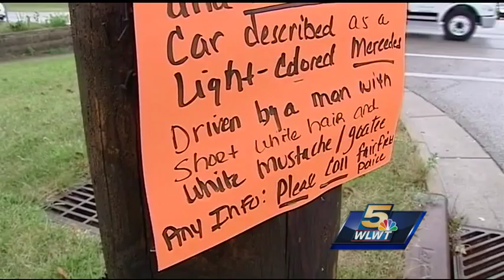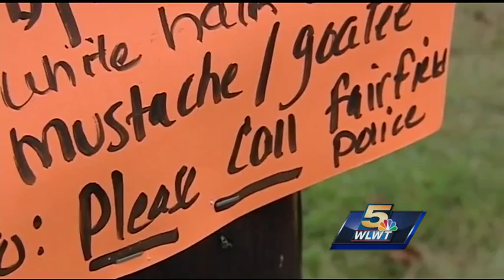Police seek hit-and-run driver that struck 16-year-old in Fairfield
Martina Rios, 16, is recovering fairly quickly. But she and her family are still angered by what happened on her way home from school last Thursday.